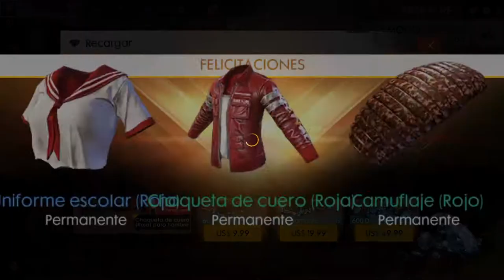REGALANDO DIAMANTES A SUSCRIPTOR Y GANANDO EN ESCUADRA || FREE FIRE || BITTERFRIENDS SB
Aquí estamos probando ese shortsito sexy en nuestra hermosa enfermera a tu gusto y al mio 🔥

🔥 SORTEO ACTIVO 1000 DIAMANTES PARA 2 GANADORES 🔥